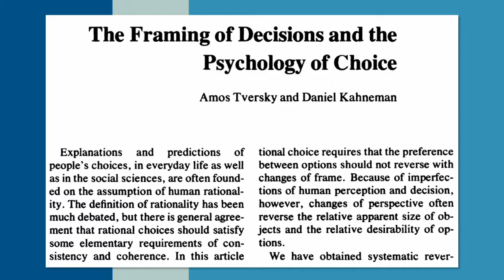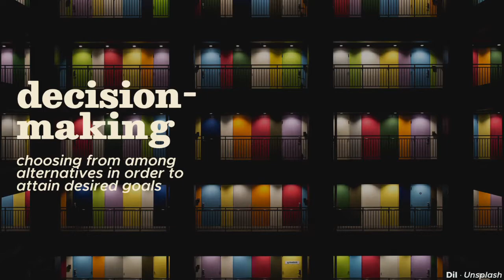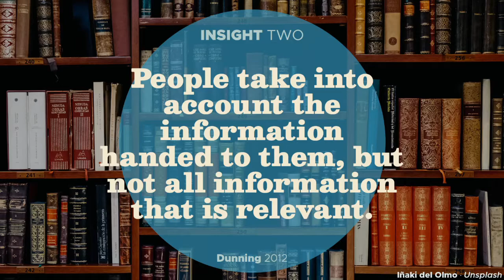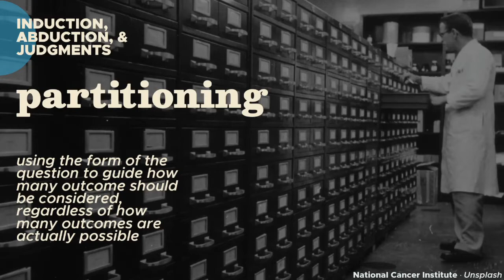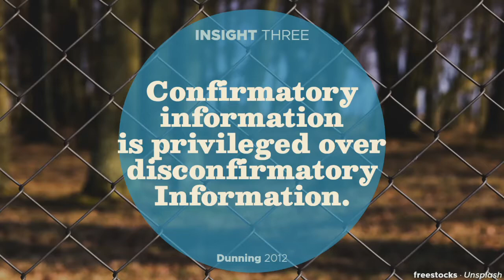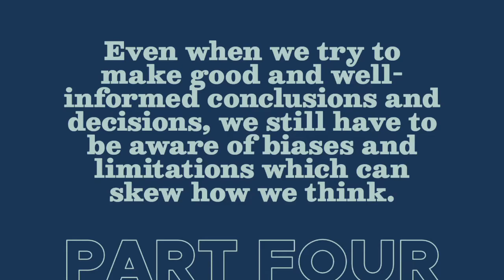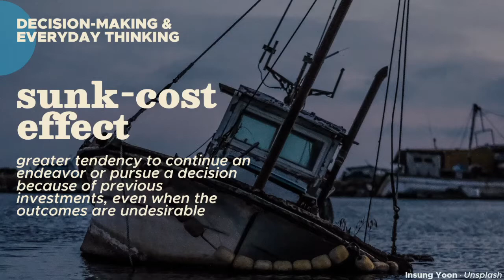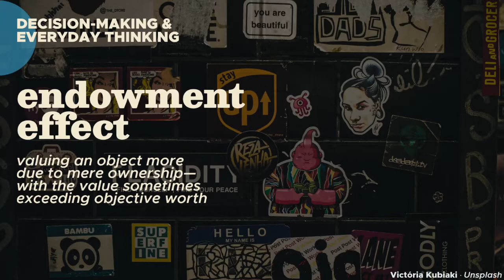The Choices We Have To Make | Judgment, Reasoning, & Decision-Making (Cognitive Psych #9)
In this series finale, we look at how thinking is really for doing - how cognition and action are tied together. By considering information and taking what knowledge we have, we're able to judge, infer, reason, and decide about things that confront us. We're not perfect thinkers who could always come up with perfectly rational answers - but we're somehow able to live our lives well by making good enough choices. This episode is about the limits of thinking, and how we're able to overcome them. [Psych 148, Episode 9/9]

00:00 Judgment, Reasoning, & Decision-Making
03:08 PART 1 - Judging, Reasoning, & Deciding
03:56 Judgment
04:23 Reasoning (Deduction, Induction, Abduction)
07:50 Decision-Making
09:16 System 1 (Heuristic) vs. System 2 (Systematic) Thinking
11:16 Insight 1 "Heuristics"
11:46 PART 2 - Judgment, Induction, & Abduction
12:06 Insight 2 "Relevant Information"
12:27 Availability Heuristic
18:21 Representativeness Heuristic
23:51 PART 3 - Deduction & Logical Reasoning
24:15 Categorical & Conditional Syllogisms
24:57 Insight 3 "Confirmation Biases"
30:18 PART 4 - Decision-Making & Everyday Thinking
30:47 Expected Utility Theory
31:22 Characteristics of Everyday Thinking
33:33 Insight 4 "Certainty and Risk"
34:00 Decision-Making Heuristics & Biases
34:28 Insight 5 "Reference Points"
35:18 Regret & Satisfaction
41:09 Bounded Rationality
42:15 Epilogue
43:22 This Has Been Psych 148

[REFERENCES]

Dunning, D. (2012). Judgment and decision making. In S. T. Fiske & C. N. Macrae, SAGE handbook of social cognition. SAGE.

Eysenck, M. W., & Keane, M. T. (2010). Cognitive psychology: A Student's Handbook (6th ed.). Psychology Press.

Goldstein, E. B. (2019). Cognitive Psychology: Connecting Mind, Research, and Everyday Experience (5th ed.). Cengage.